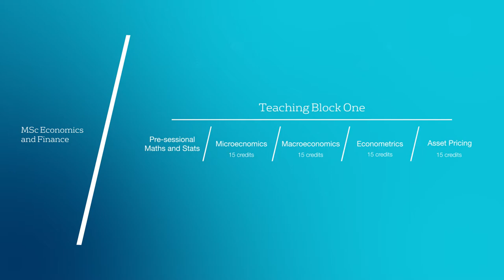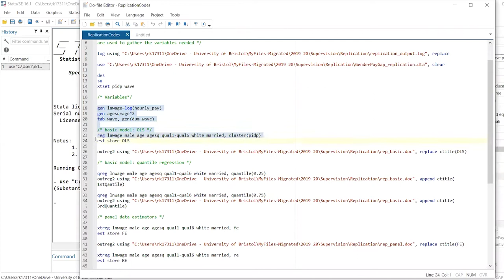Learn more about MSc Economics and Finance at Bristol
Learn more about MSc Economics and Finance. Hear from Mansi about her experiences studying her postgraduate programme and the career-relevant skills that you gain and take forward into the workplace.